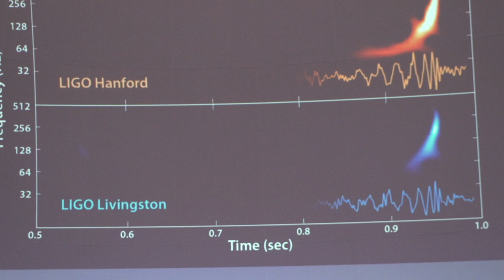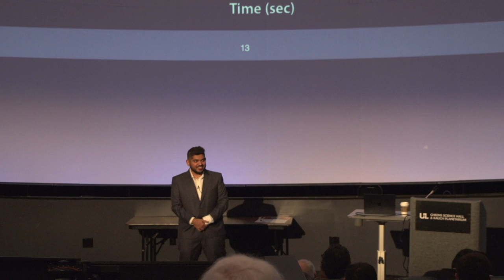Bullitt Lecture in Astronomy 2022 -- Listening to the Dark Universe -- Part 2/3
Professor Karan Jani of Vanderbilt University presented a public talk "Listening to the Dark Universe" at the Gheens Science Hall and Rauch Planetarium of the University of Louisville on October 22, 2022.  This is a continuation of a series sponsored by the William Marshall Bullitt Fund, the Department of Physics and Astronomy, The Gheens Science Hall & Rauch Planetarium, the university chapter of the Society for Physics Students. The video is a record of the conclusion of the talk with questions and answers.